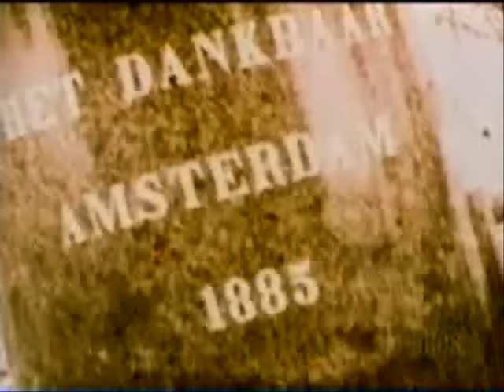Van Halen - Amsterdam (Balance World Tour 1995)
This is from a PPV broadcast of Van Halen in '95 from the Molson Amphitheatre in Toronto, Canada. The song is "Amsterdam" from the album "Balance." This tour was also known as "The Ambulance Tour."